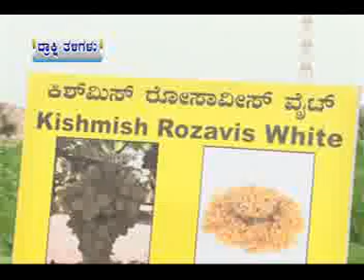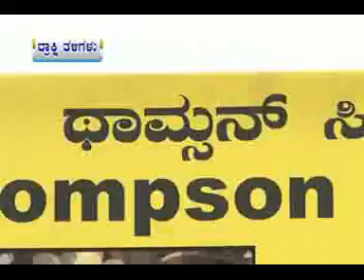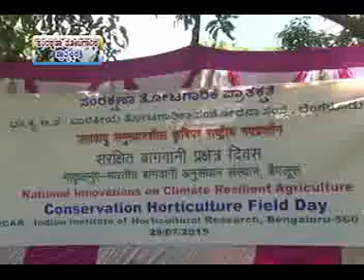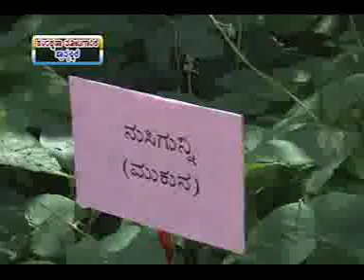31 07 15 Drakshi thaligalu + Samrakshana thotagarike prathyakshike